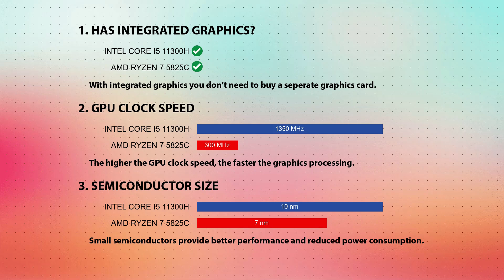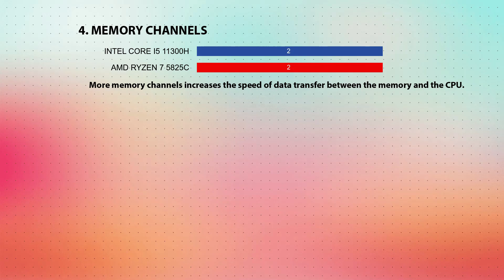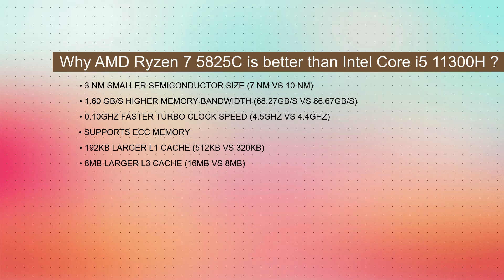INTEL Core i5 11300H vs AMD Ryzen 7 5825C Technical Comparison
This video is a processor comparison based on their different features and performance factors between INTEL Core i5 11300H and AMD Ryzen 7 5825C. Intention of this video is to help choose right processor for you.